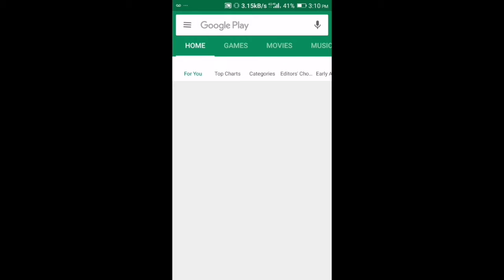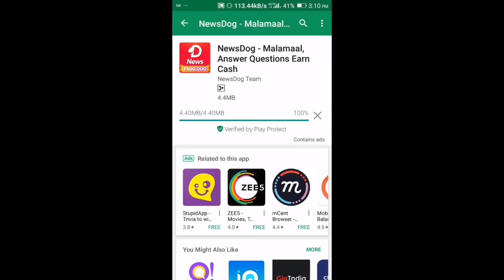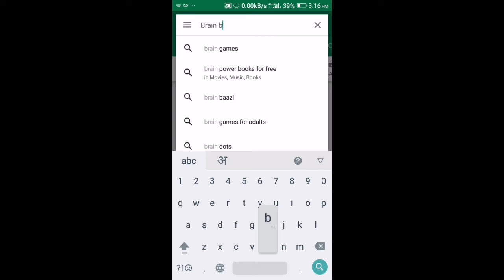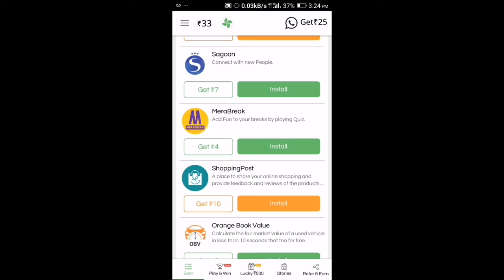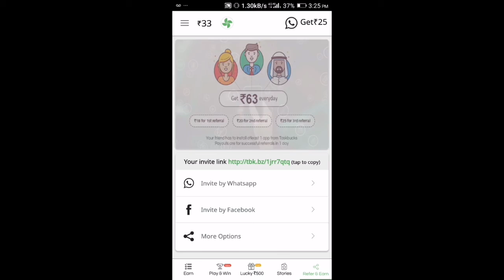3 online Earning Apps.(News Dog, Brain Bazzi, Task Bucks)💸💸